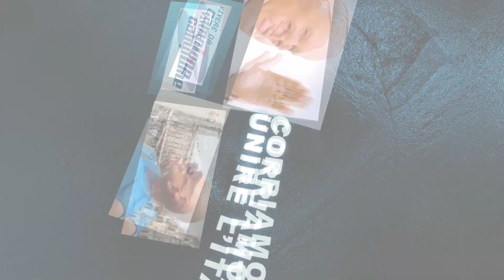PROMO Aldo Maranzina.mov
Promo video dell'impresa che porterà il maratoneta Aldo Maranzina a toccare varie città d'Italia